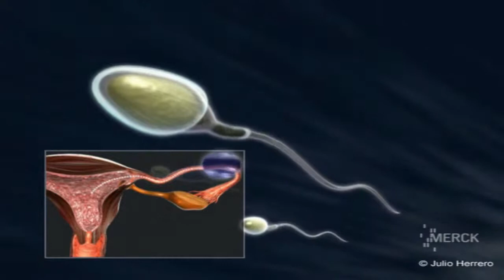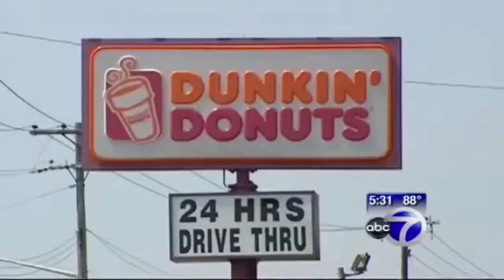Digging A Hole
This is a collaboration between wrenchBiscuit and Peruvian Hammer. All music  written and recorded by Peruvian Hammer except for : All lyrics , vocal performance, and synth intro by wrenchBiscuit.

Attribution:
All of the following clips that were used in this video are only portions of the original videos.